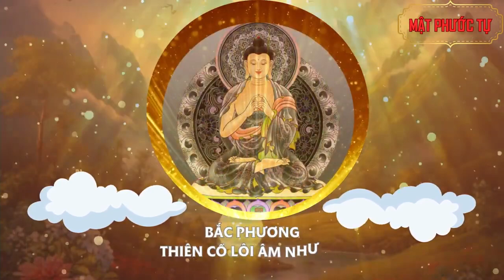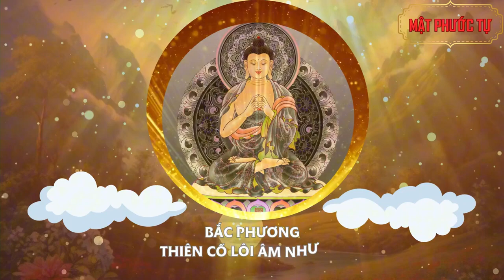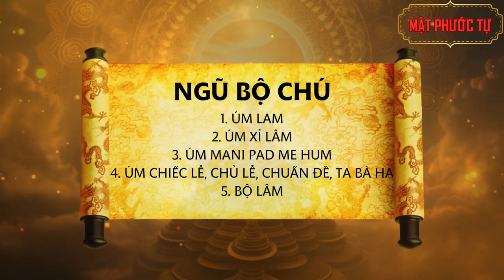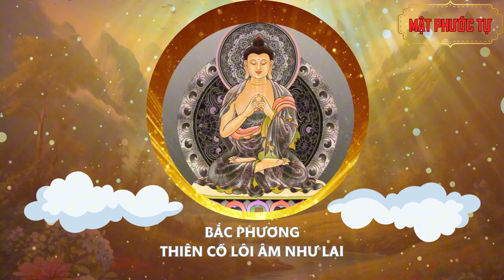Ngũ Bộ Chú Tĩnh Tâm Tham Thiền Thành Tựu Linh Ứng, Hóa Giải Nghiệp Bệnh Thân Tâm, medicine mantra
Từ ngàn năm qua, những người tu Mật tông đã trì tụng chú Chuẩn Đề và vô số đã thành Phật. Mật tông ngày nay tu trì Ngũ Bộ Chú đã đạt được rất nhiều linh ứng mầu nhiệm. Ngũ Bộ Chú là tinh hoa của các thần chú, tổng nhiếp 25 bộ thần chú của Chư Phật, pháp môn bí nhiệm của Chư Phật.